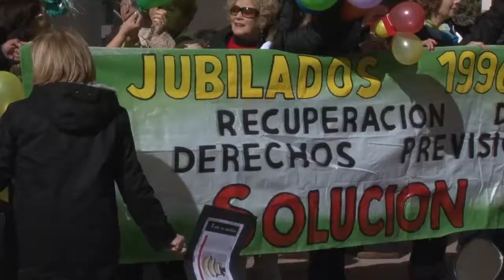Recálculo: el STJ rechazan denuncia de un jubilado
El Superior Tribunal de Justicia de La Pampa rechazó una denuncia que había presentado un jubilado por sentirse perjudicado por el cálculo que determinó su haber.